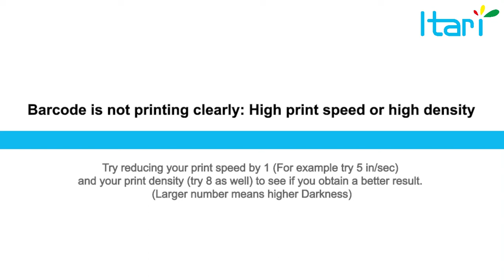Barcode is not printing clearly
Try reducing your print speed by 1 and your print density to see if you obtain a better result.
**Larger number means higher DARKNESS**